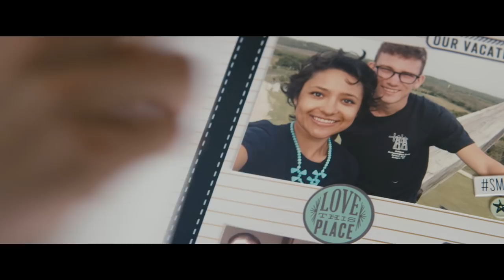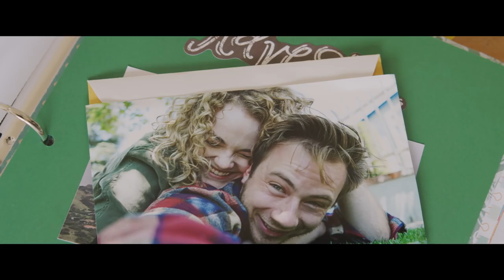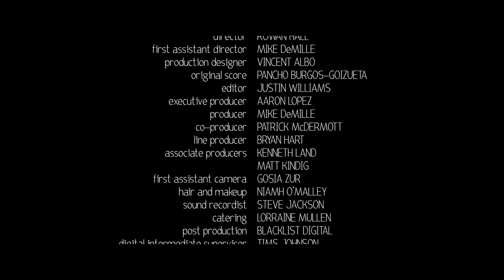And Will (A Short Film from the Cliffs of Moher)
TW: depression, suicide

When Emily embarks on a pilgrimage to Ireland to reconnect with her roots, she realizes that her fiancé, Will, isn’t the only thing she’s lost.

Written and Directed by Rowan Hall
Starring Jimmy Smallhorne
Producer: Mike DeMille
Director of Photography: Louis Normandin
Editor: Justin Williams
Original Score: Pancho Burgos-Goizueta
Production Designer: Vincent Albo
Costume Designer: Shay Bacher
Sound Design: Siren Sound
Post Production: Blacklist Digital

Executive Producer: Aaron Lopez
Line Producer: Bryan Hart
Co-Producer: Patrick McDermott
Associate Producers: Matt Kindig and Kenneth Land